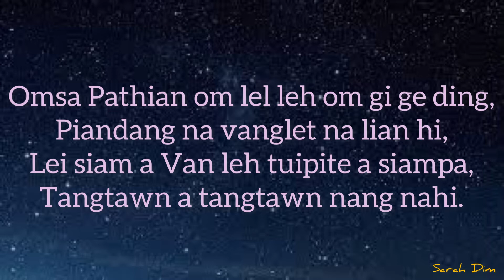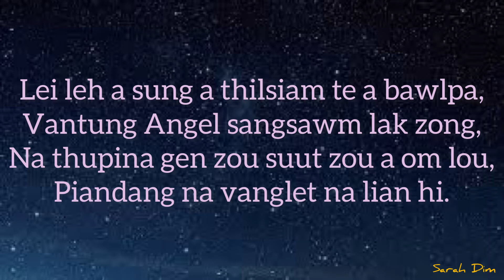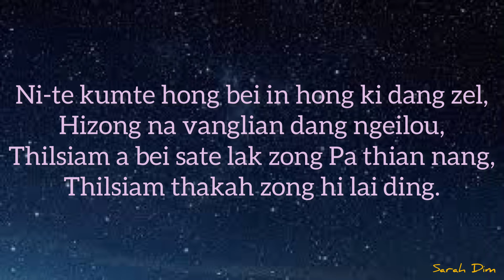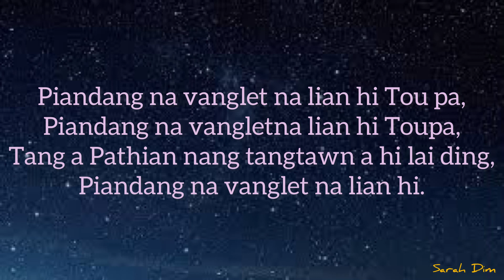Piandang na Vangletna - Karaoke/lyrics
Orginal